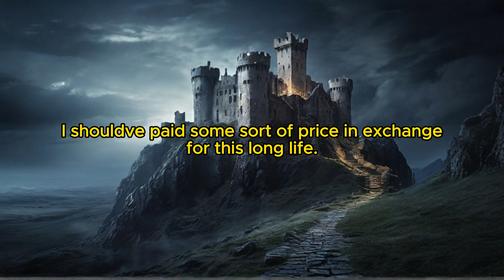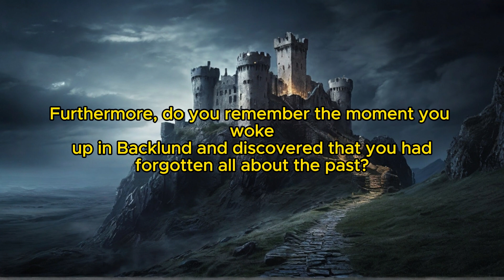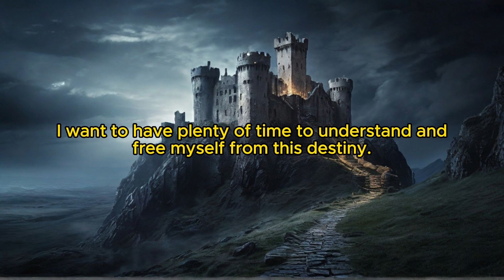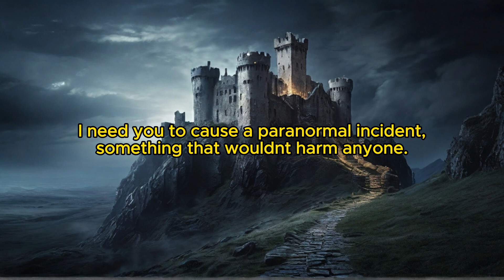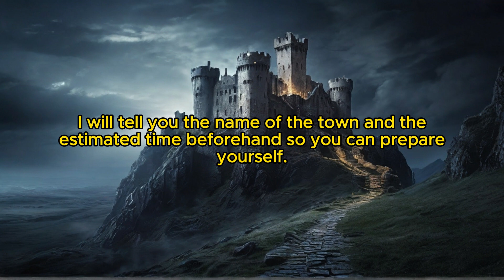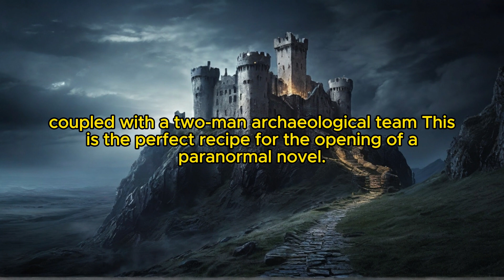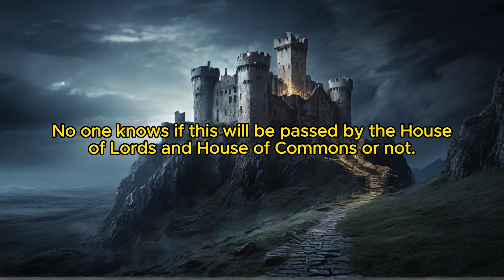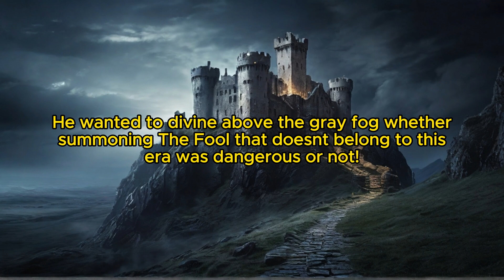Lord of Secrecy: Chapter 151 Klein’s Request